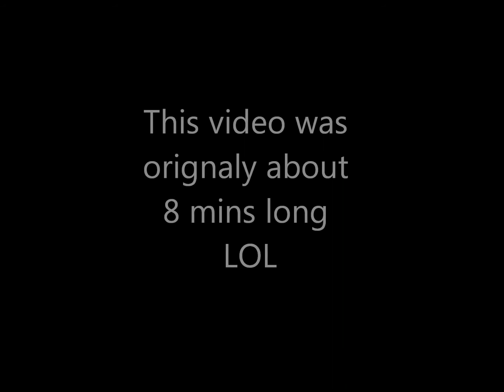eatin at timmy's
-_-zzZZ